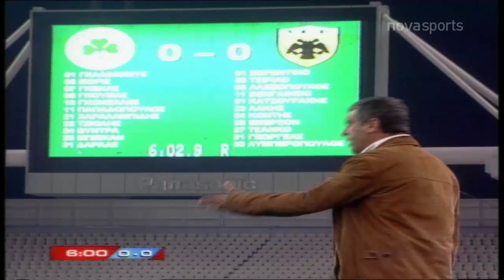Παναθηναϊκός - ΑΕΚ(1-0), 05/03/2006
Δείτε τα καλύτερα στιγμιότυπα από τον αγώνα Παναθηναϊκός - ΑΕΚ της σεζόν 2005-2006.